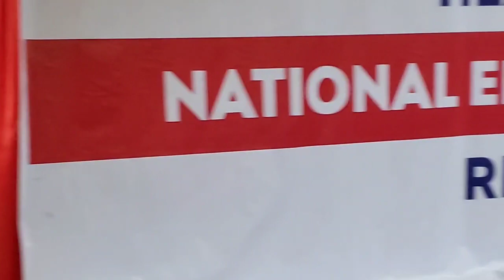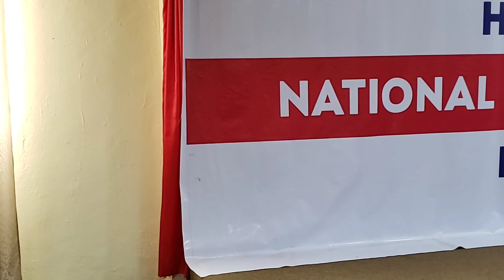Lofa County Election Results By NEC